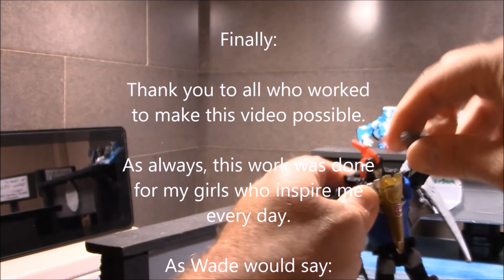Nemesis Prime: Two Years In The Making!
This is the anniversary video for Tom White Survivor123.  It was made for the fans and viewers of this channel, and of course my girls, who are both my inspiration and my personal heroes.